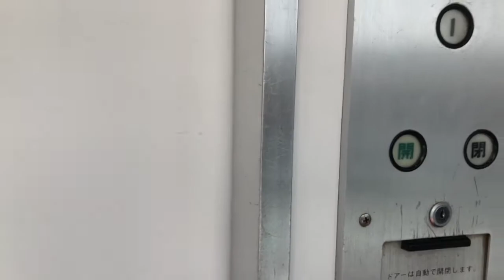【後期エレペット・未更新・チンベル付き】名古屋市中区某ビル 三菱エレベーター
【機種】後期エレペット/【製造】三菱/【定員】9名/
【積載】600㎏/【用途】乗用/【放送】チンベルのみ/
【停止】1,2,3/【更新】なし/【設置】1980年代/
【台数】1機/【ドア】2枚 中央開き/【制御】ロープ/
【感想】揺れもチンベルも最高‼︎しかも未更新！
【場所】愛知県名古屋市中区栄